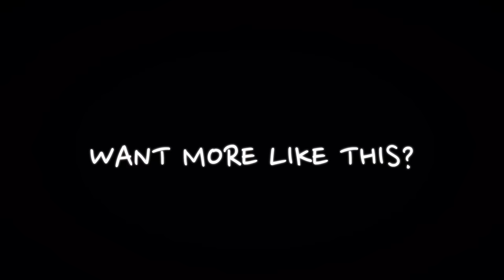Acoustic Paradiso - Fender Paramount "Guitar Supreme"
Microphones used in this video are Neumann KM184 and the interface is a Universial Audio Apollo 8p